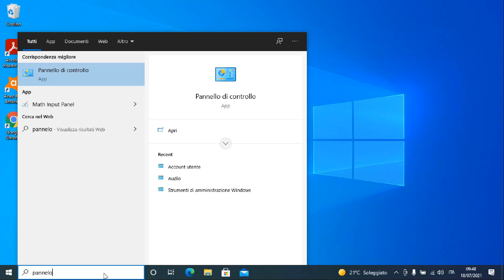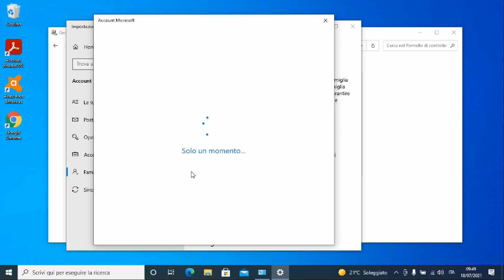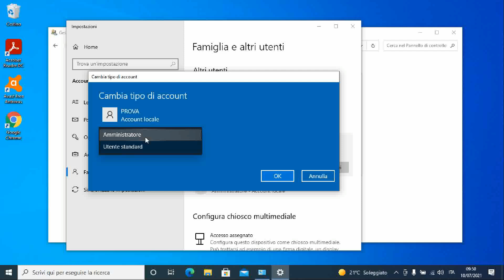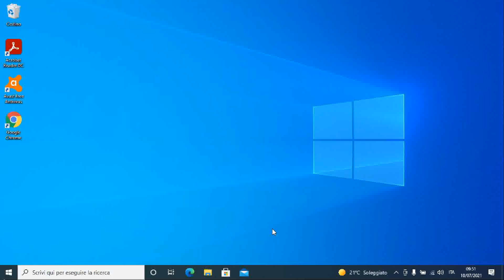Come CREARE o CANCELLARE un nuovo UTENTE in WINDOWS 10 [TUTORIAL] HD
Questo breve video spiega la procedura per la creazione o la cancellazione di un nuovo UTENTE in WINDOWS 10.

Procedura semplificata senza account Microsoft.

Naturalmente questo video è soltanto una guida. L'utente che prova a modificare il proprio PC lo fa a  suo rischio e pericolo.